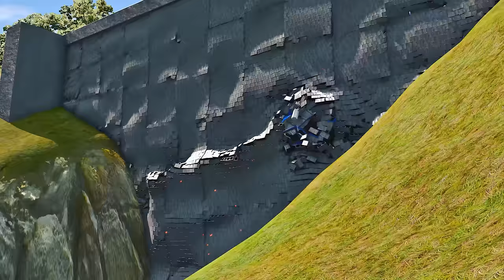FLOOD OF CARS │ Unstoppable BeamNG.Drive Disaster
😱 A Tsunami of cars engulfs a city, propelled by a mysterious force that makes the unimaginable possible. Within the world of BeamNG.Drive, a flood disaster of epic proportions unfolds. At the heart of the unbelievable, two heroes race against time to revert the flood of cars. 🚗🌊

Will they manage to stem the flood, or will the city be buried under countless tires? Every second counts, and the fate of numerous innocent people hangs in the balance.

👉 Crafting this high-octane automotive disaster and action-filled drama in BeamNG demanded weeks of meticulous planning and execution. I am proud to present "FLOOD OF CARS │ Unstoppable BeamNG.Drive Disaster", and I'm eager to hear your reactions! Your comments and feedback drive me, so please, share your thoughts! 🥰

🖥️ My PC Specs:
-CPU cooler
-GPU: https
-Storage NVMe SSD (2TB)
-Storage Portable (2TB)
-Power Supply
-OS: Windows 11 Pro